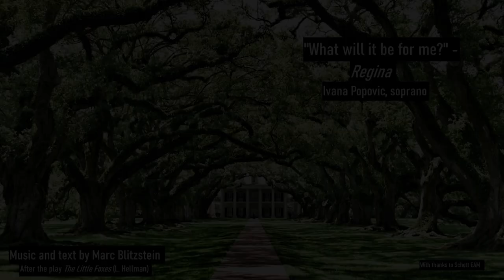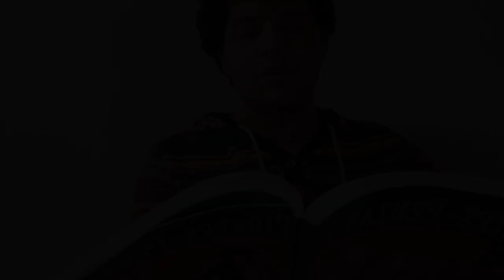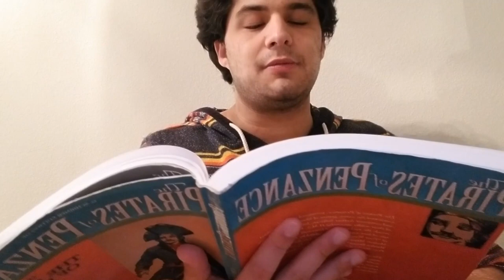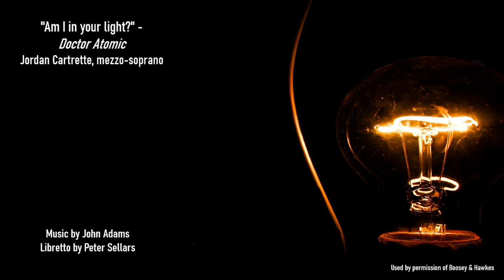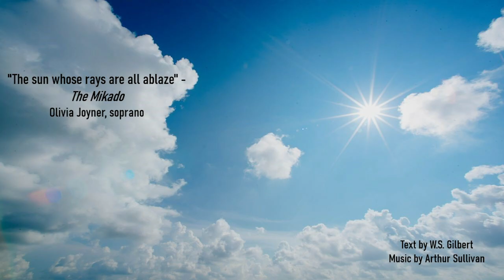ECU Opera Theater Virtual Project Fall 2020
Thank you for supporting ECU Opera Theatre and the ECU School of Music.

00:00:00 - Intro by Dr. Daniel Shirley

00:01:25 - Meredith Howell - Cathy from Wuthering Heights

00:03:12 - Veronica Rice - Laetitia from Old Maid and the Thief

00:04:52 Koby Gallman - Romeo from Romeo et Juliette and Hiawatha from Hiawatha's Wedding Feast

00:06:50 - Ivana Popovic - Alexandra from Regina

00:08:50 - Alanna Perrin - Irina from Lost in the Stars

00:10:40 - Payton Parker - Lightfoot McClendon from Cold Sassy Tree

00:12:35 - Edward Jones - Sportin' Life from Porgy and Bess

00:14:24 - Elizabeth Waser - Laurie from The Tender Land

00:16:22 - Madeline Beeson - Lucy from The Telephone

00:18:13 - Emily Kielbasinski - The Mother from Amahl and the Night Visitors

00:20:13 - Christian Powell - Bess from Porgy and Bess

00:22:11 - Guy Divon - Frederic from The Pirates of Penzance

00:24:04 - April Grosskopf - Monica from The Medium

00:25:58 - Jordan Cartrette - Kitty Oppenheimer from Doctor Atomic

00:27:46 - Nicholas Mackey - John Brooke from Little Women

00:29:45 - Olivia Joyner - Yum-Yum from The Mikado

00:31:35 - Erica Timmerman - Sister Helen from Dead Man Walking

00:33:18 - Zyion Stephens - Mabel from The Pirates of Penzance